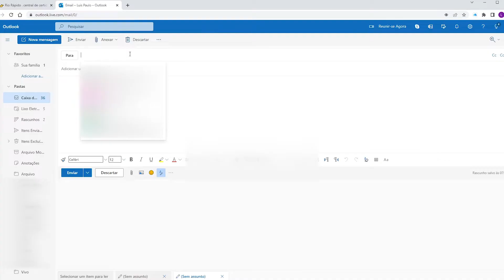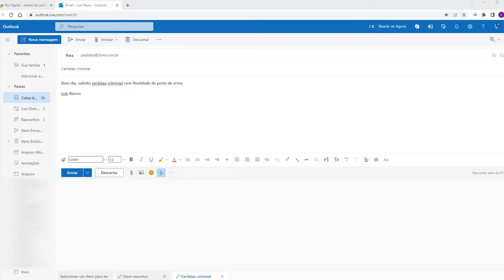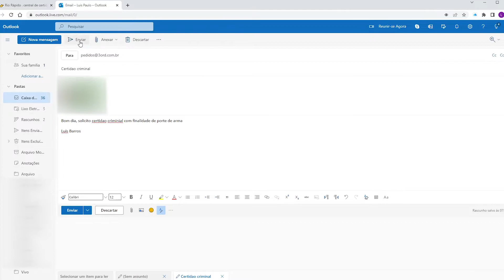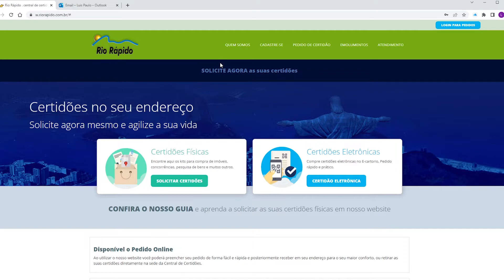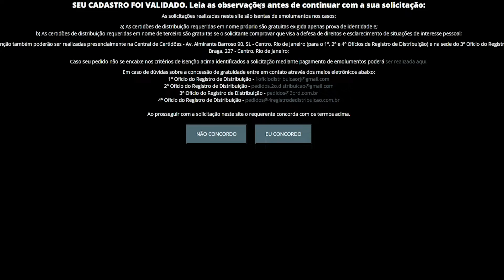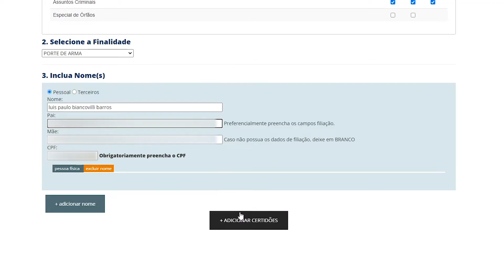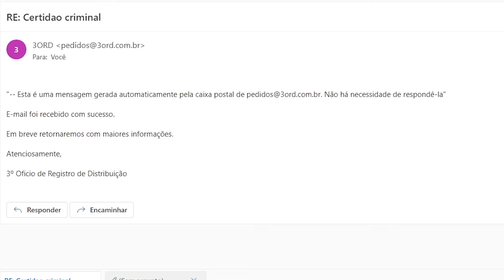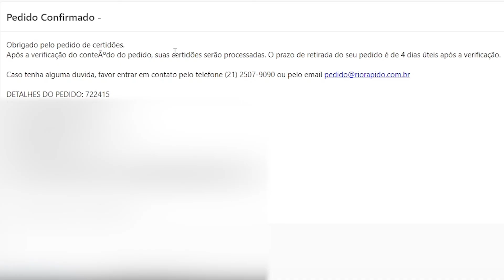Certidões criminais na cidade do RJ, 1º, 2º, 3º e 4º Ofício GRÁTIS!!!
Dica para tirar GRATUITAMENTE as certidões criminais de 1º, 2º, 3º e 4º Ofício no Rio de Janeiro.

Aqui na cidade do RJ não conseguimos tirar as certidões pela internet como é feito em todas as outras cidades, o custo fica em torno de R$ 480,00, e você mesmo pode fazer sem pagar esse valor.